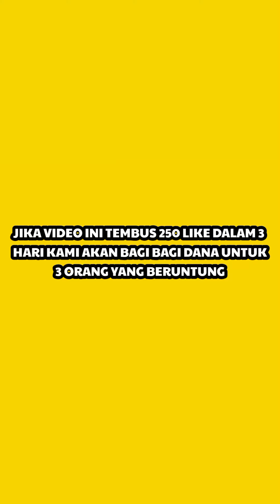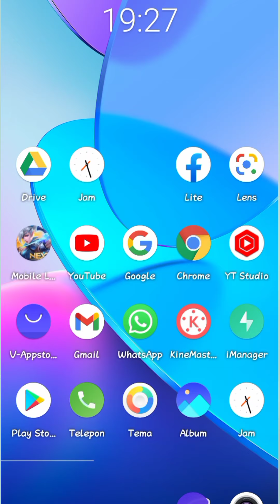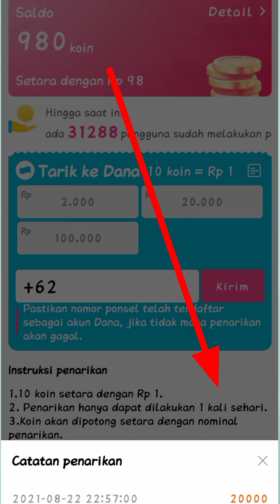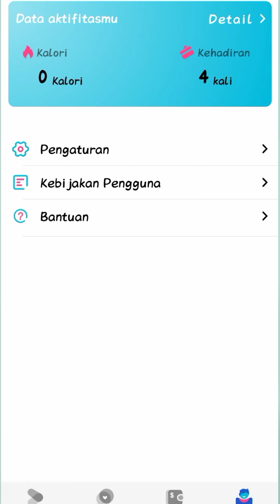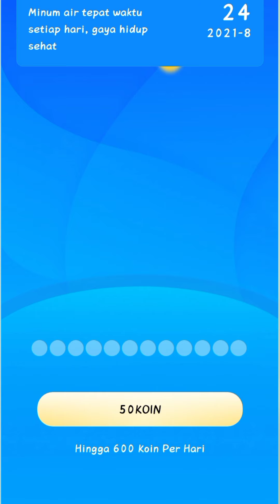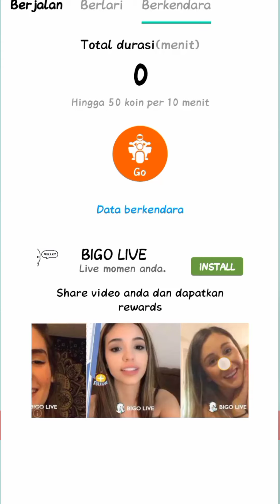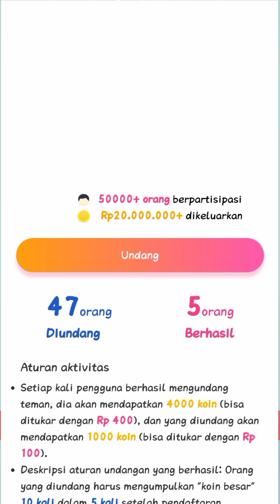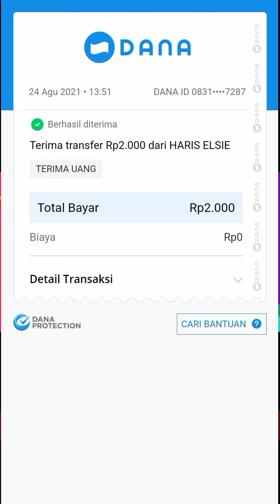☀BERHASIL NARIK DANA 2K-APLIKASI PENGHASIL UANG-SALDO DANA TERCEPAT 2021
▶ LINK APK CEK DI DIKOMENTAR BAWAHB VIDEO YAH !!!

👇SLOT RATA AMBIL SEBELUM KEHABISAN
▶ DANA KAGET :Lagi Sebar Duit lewat DANA Kaget nih! Cuma buat kamu yang paling gesit, sikat sekarang